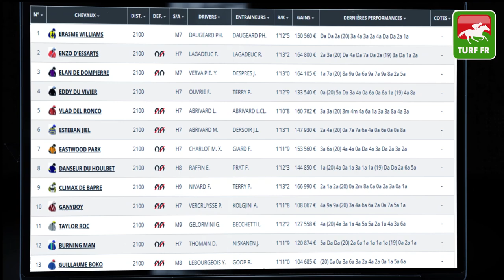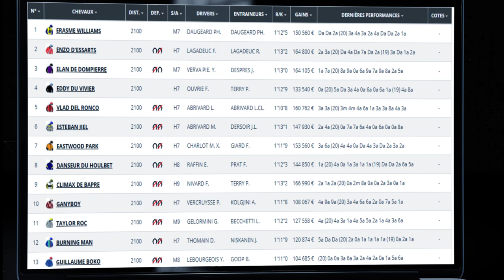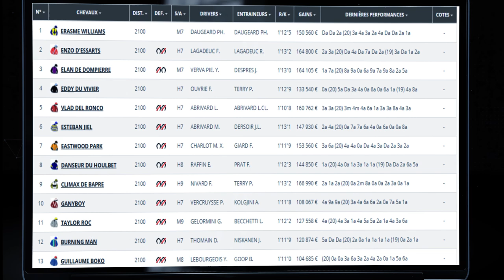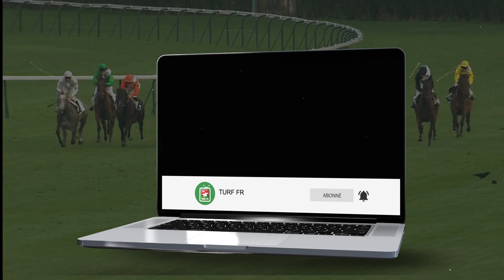Minute Quinté TURF FR : Pronostic Quinté du jour PMU - Mardi 16/02/21 - Paris Vincennes 🏇 #229770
🥇 Retrouvez le pronostic exclusif de notre expert Turf Lucius Simenon pour le R1C1 - PRIX DE CHATEAU-GONTIER Mardi 16 Février 2021 à l'hippodrome de Paris Vincennes en France !